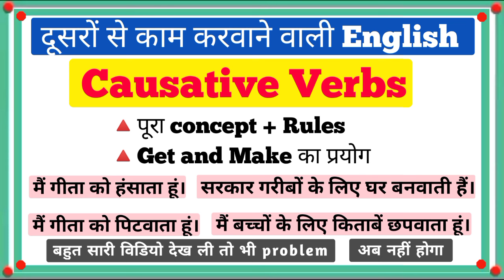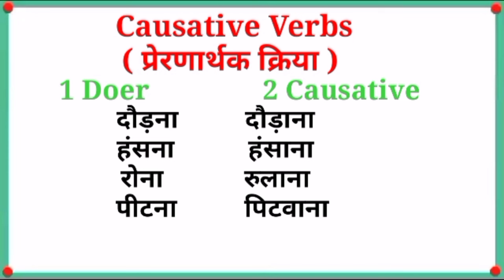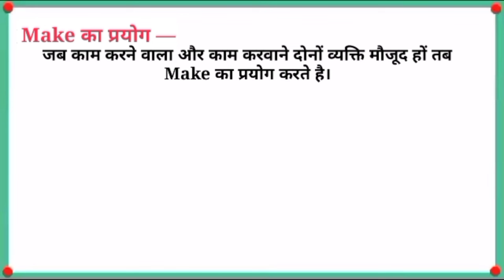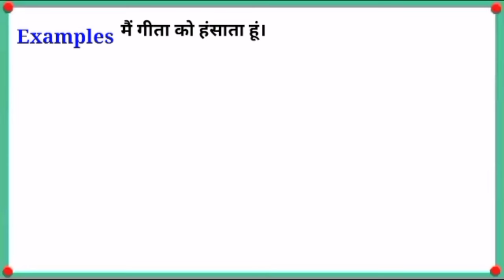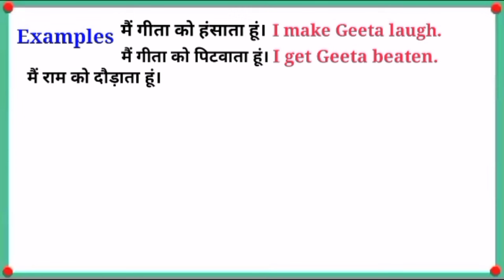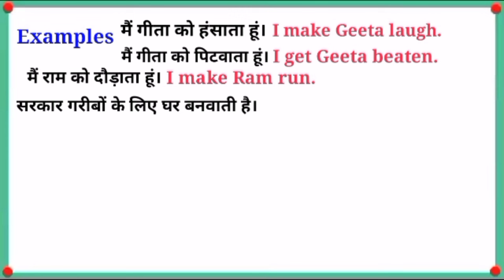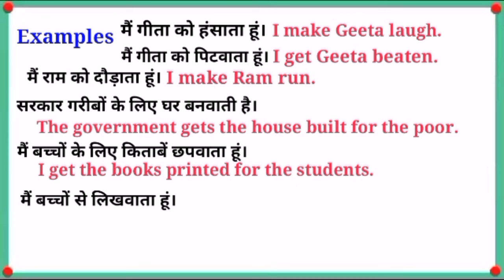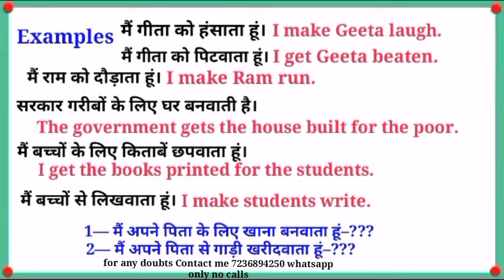Causative Verbs in English Grammar | Get and Make | Rules + examples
Causative Verbs in English | Get and Make |Causative Verbs practice | Grammar

• Uses of Get Make Have Let in English
• Uses of Get Make Have Let
• Uses of Get Make Have Let in English Grammar
• English Grammar
Topics Covered :-
• Live Class Day 24
• Live Class
• English
• grammar
• learn english
• learn english conversation
• english conversation
• Causative verbs
englishspeakingcourse